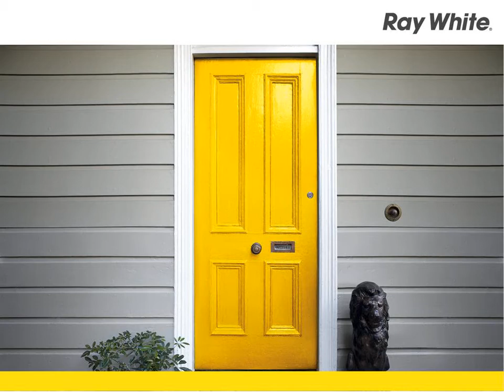Landsdale - ** One Of A Kind ** - Anthony Fuda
21 Rousham Road